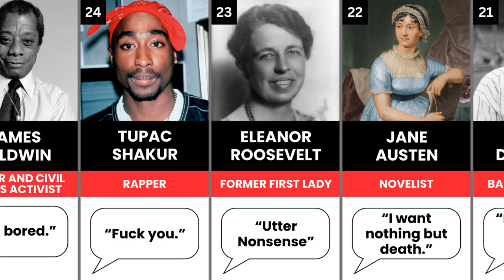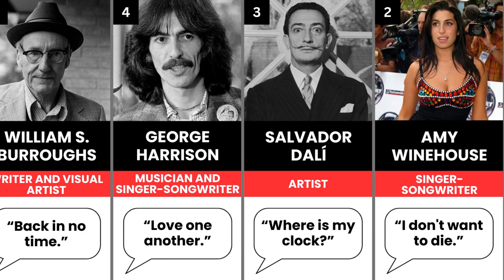Famous Last Words of Historical Figures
Explore the final words of iconic historical figures in this intriguing YouTube video. From world leaders to revolutionaries, uncover the profound and sometimes mysterious last statements that left a lasting impact on history.